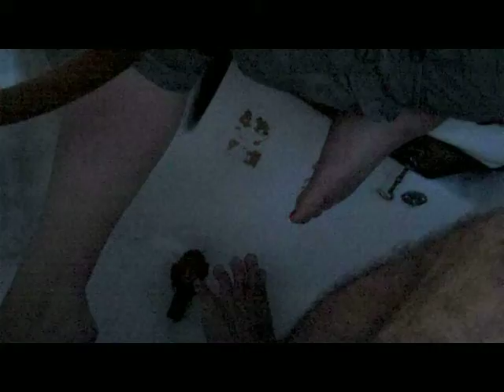Fourth of July Fire Island Trip